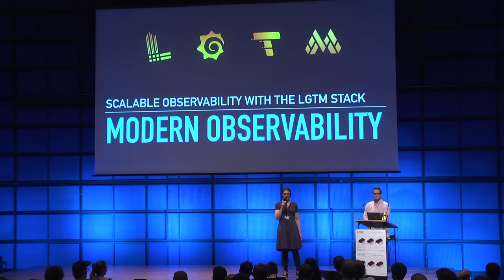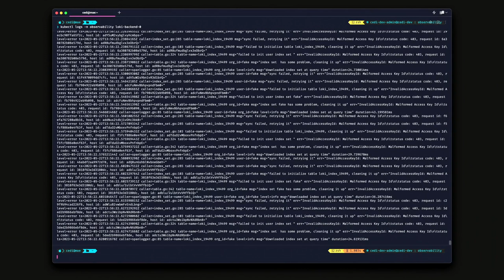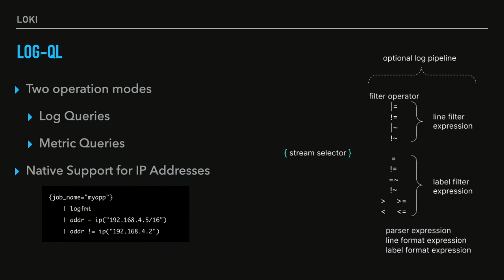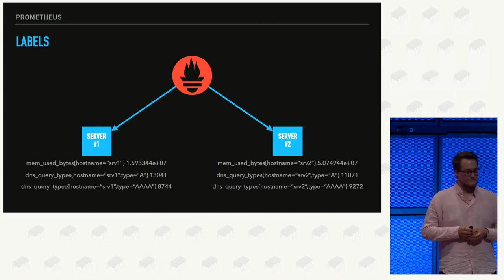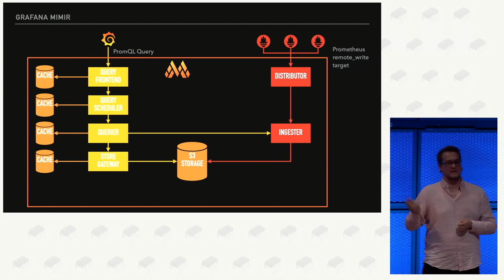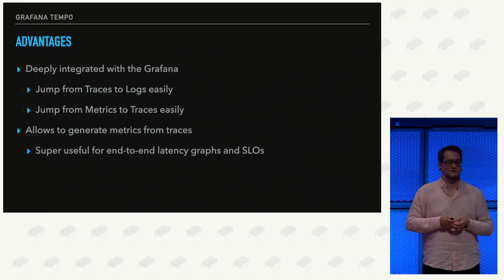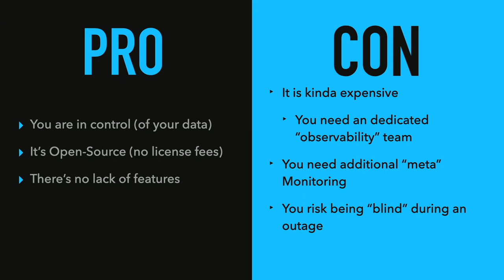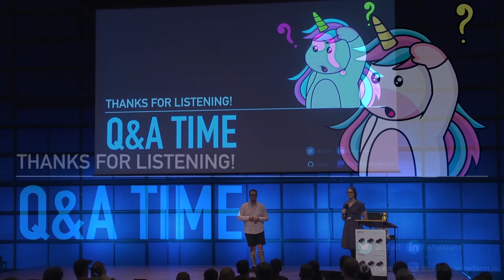Cedi: Modern Observability - Scalable Observability with the LGTM Stack: Harnessing the Power of Lok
In today's rapidly evolving technology landscape, robust and scalable observability is crucial for maintaining reliable, high-performance systems. This talk delves into an advanced observability stack, known as the LGTM stack—Loki, Grafana, Tempo, and Mimir—that surpasses the limitations of traditional Prometheus-based solutions while maintaining compatibility with existing query languages and alert configurations. We will explore the core principles of OpenTelemetry, its seamless integration into the LGTM stack, and the significant benefits it brings to monitoring and tracing capabilities.

Cedi